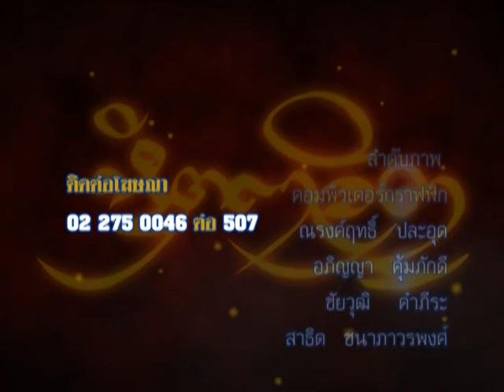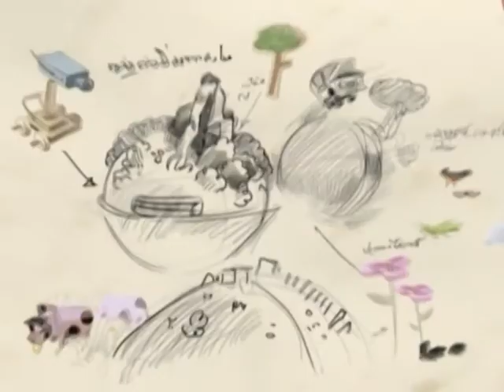รายการหัตถจิต | 10/06/58 | EP 4/4